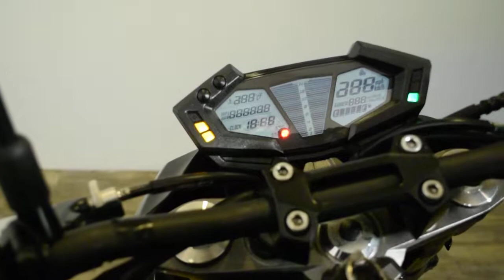2016 Kawasaki Z800 ABS | Used motorcycles for sale at Monster Powersport, Wauconda, IL